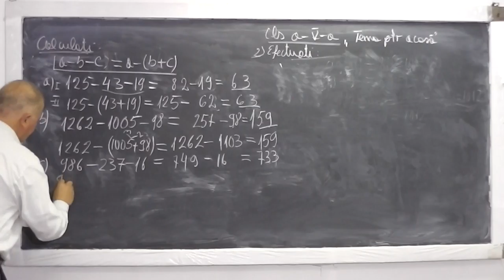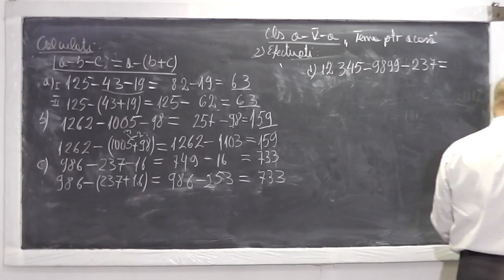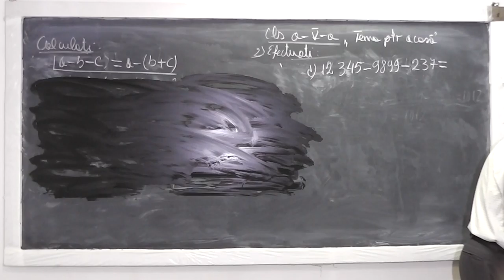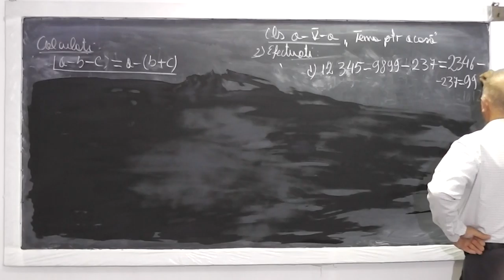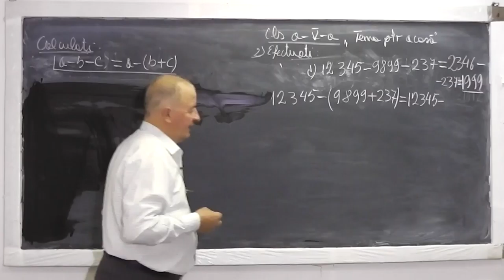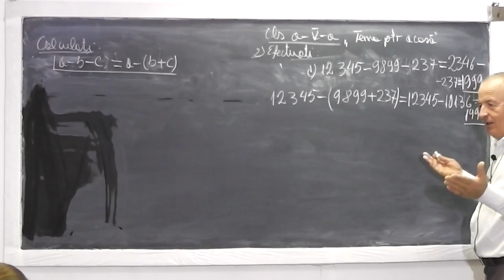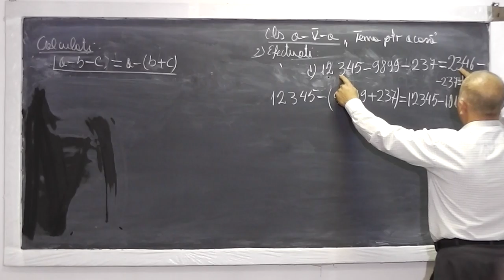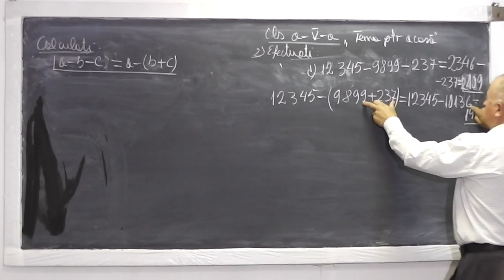2/2 Lectia 626 - Proprietatile operatiilor in N Comutativitate Asociativitate Distrib - Tema Clasa 5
Aceste lectii sunt sustinute de voi si daca va sunt utile, as aprecia un Like si Share - In aceasta lectie de matematica pe care o puteti vedea in direct si pe ne ocupam de tema pentru acasa la clasa a V-a. Incepem cu exercitii cu operatii in N si vedem care sunt proprietatile lor: Comutativitatea, Asociativitatea, Distributivitatea. Daca lectia va este utila, as aprecia un Share si Like - VIDEO MATEMATICA cu Proful Online sau cautati pe Google: profu online Ioan Ursu

- 1/2 Lectia 626 - Proprietatile operatiilor in N Comutativitate Asociativitate Distrib - Tema Clasa 5
- 2/2 Lectia 626 - Proprietatile operatiilor in N Comutativitate Asociativitate Distrib - Tema Clasa 5
- Lectia 626 - Proprietatile operatiilor in N Comutativitate Asociativitate Distrib - Tema Clasa 5